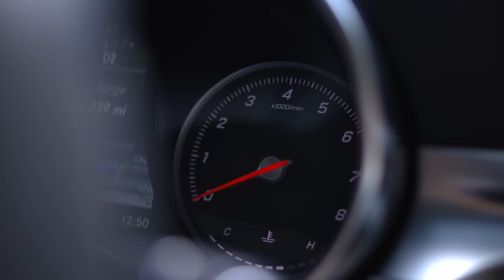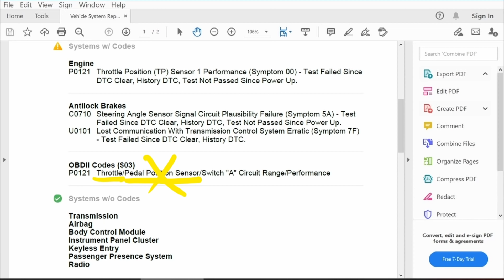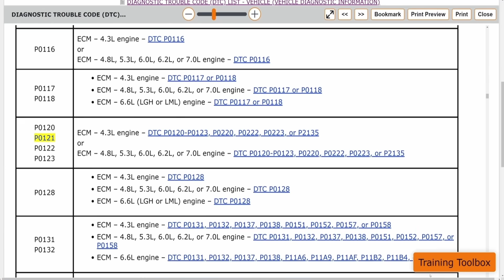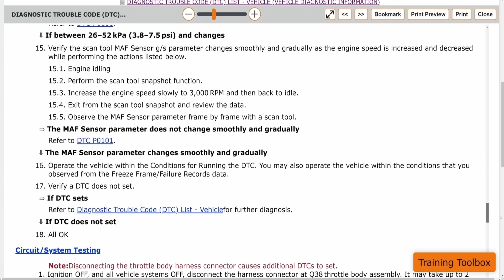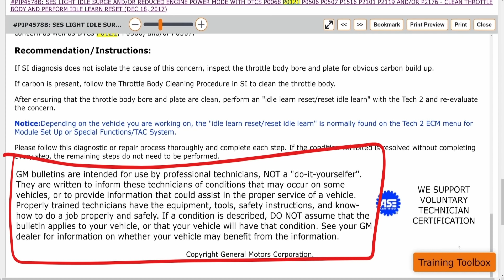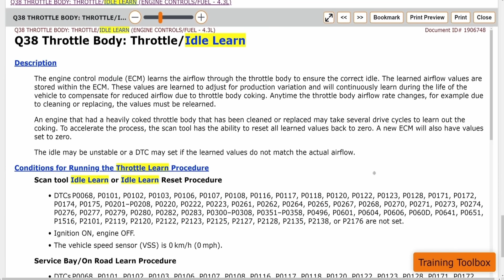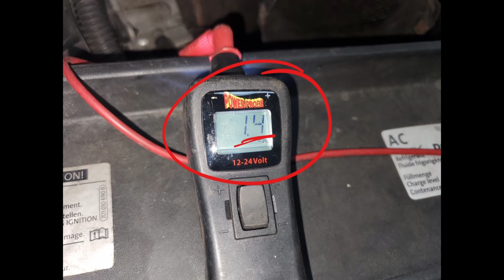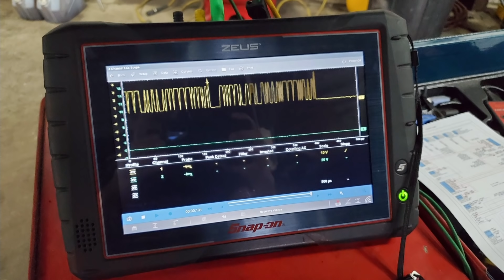Mientras MÁ💲 CARO el escaner MEJOR es el diagnóstico? 👨‍🔧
👇Conectate conmigo en facebook.